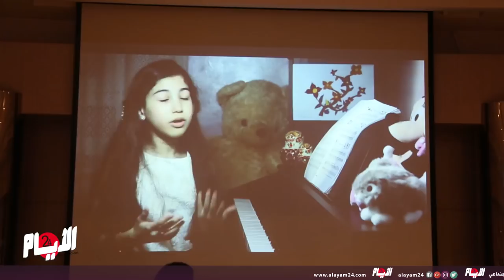سجن وغرامات تنتظر ربات البيوت بسبب تشغيل القاصرات